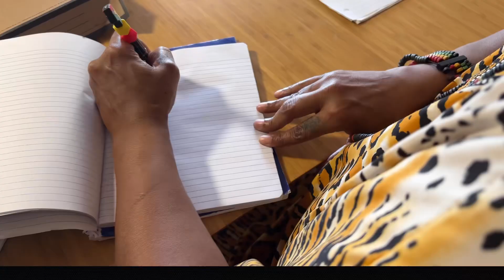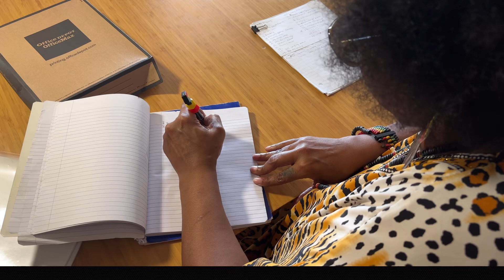Five minute reel for a grant entry.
Something different, a friend of mine here in VEGAS referred a client to me. They needed a 5:55 minute reason for grant. This client picked filmmaking. We came up with the concept and shot it within an hour. Pretty pleased that the end result. ￼whoseyourshooter